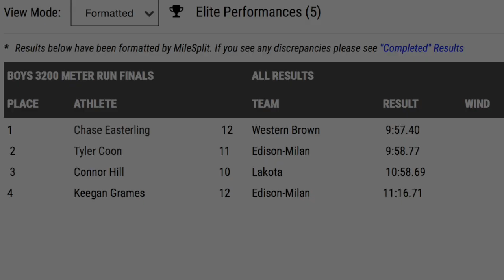3200m Indoor Track Race!! (9:57 3200m)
*I am in the full white singlet*
This is a full video on my indoor track race last weekend at Tiffin University. I ran 9:57 on a 200m track and came in first! I thought I would share the longer version of the race so you guys could see what it was like. Hope you enjoy!